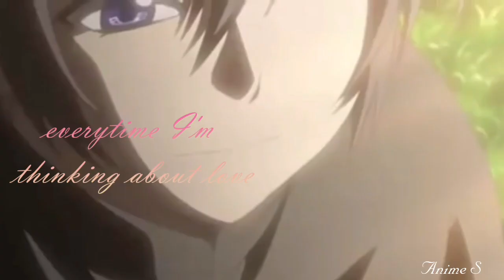Anime Mix Amv Lights [BTS]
Hi guys

Anime: Soredemo sekai wa utsukushi
             Snow white with the red hair
             Noragami
             Koe no katachi
             Your name
Song: Lights
Artist: BTS